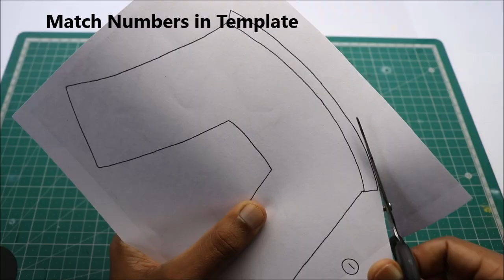How To Make Iron Man Helmet that Opens using Cardboard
Easy way to make iron man face plate which opens and closes using cardboard in very easy way
This automatic iron man mask uses very basic materials like cardboard and glue with some colors
You can find template for this Iron man mask at Letsmakeprojects.com